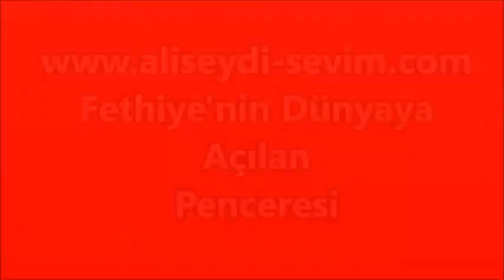Elif ile Selçuk KUTAY'ın Kınası - Malatya Fethiye Türkü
Elif ile Selçuk KUTAY'ın Kınası - Malatya Fethiye